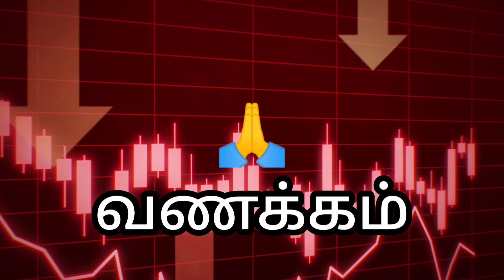TODAY GOLD AND SILVER PRICE - 10.08.2022